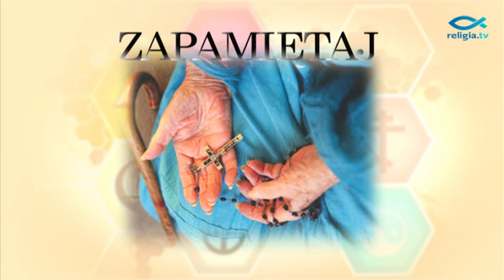"Lekcja religii" - Modlitwa Jezusowa